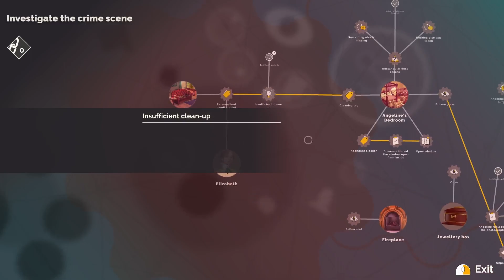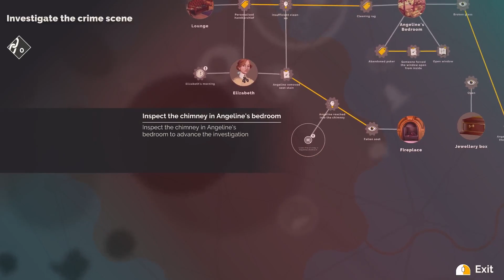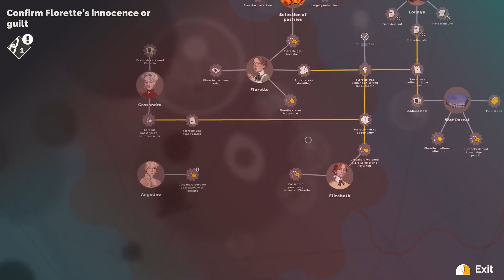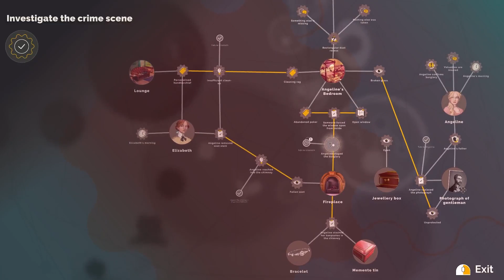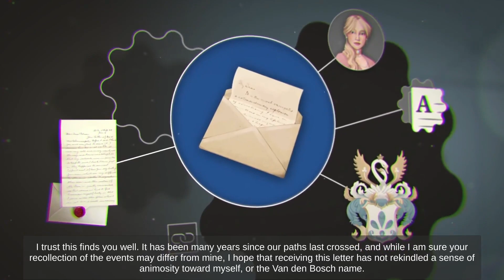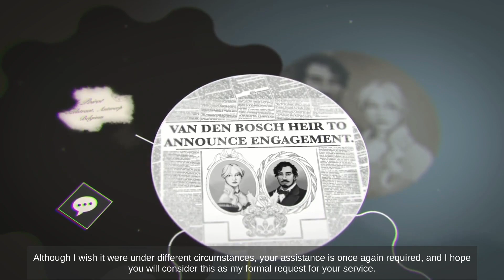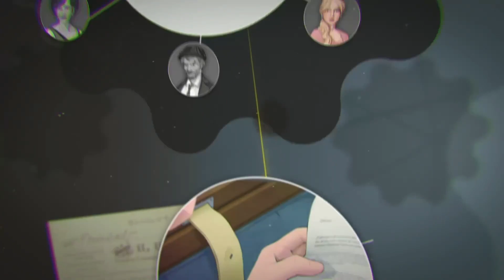I feel the rage . . . [Part 2]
I am still an absolute idiot so please bare with me as I fumble my way through this game.

As usual I apologise to all detectives out there xx.

Channel Art by Karvian -  [karvian.co on Insta]